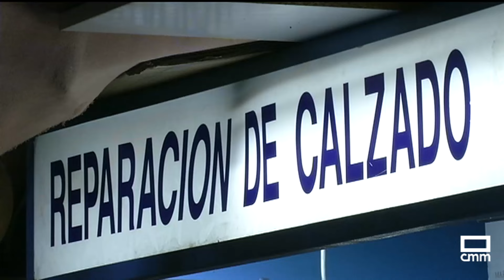Falta de relevo generacional en el oficio de zapatero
La falta de relevo generacional es una amenaza para los oficios artesanos. Muchos están en peligro de extinción y uno de ellos es el de los zapateros remendones. Un negocio de toda la vida en el que, por lo que hemos podido comprobar en Cuenca, los clientes siguen confiando.